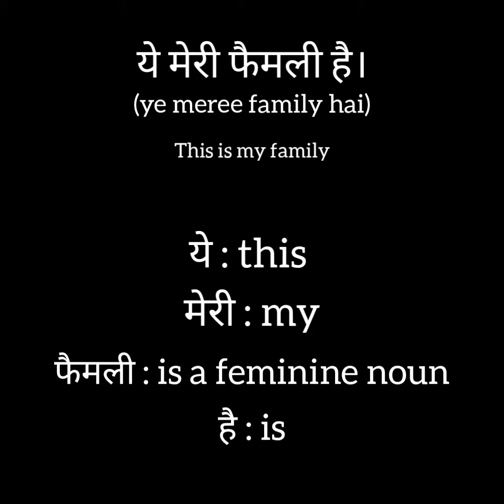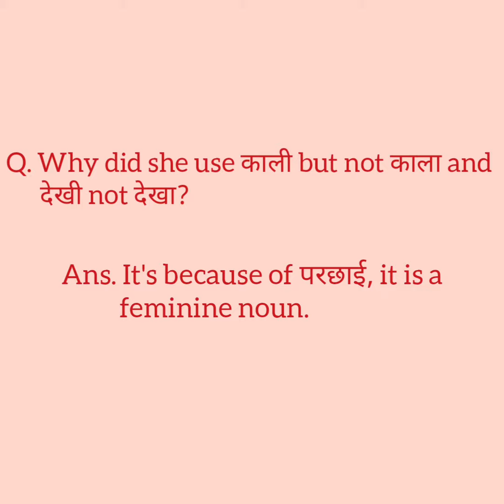Learn Hindi through Bollywood movies - Part 5 (Laxmii)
नमस्ते 🙏 Hope you are doing well
This channel abides by copyright. I always do my best to infringe copyrights.